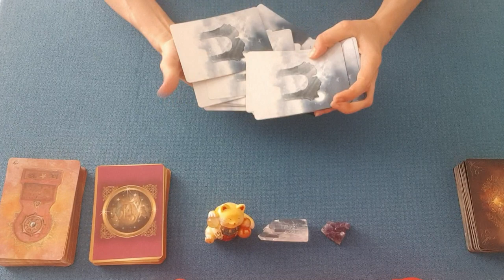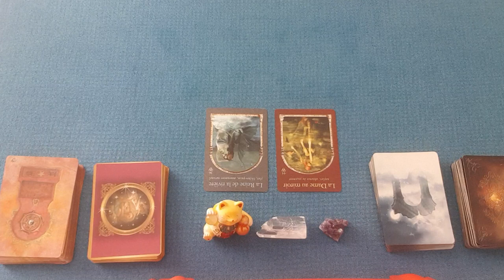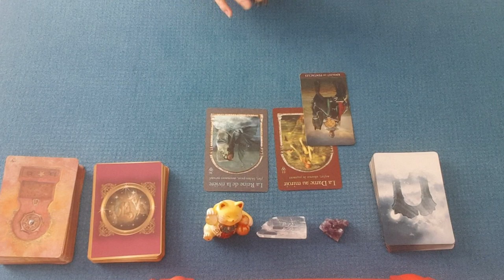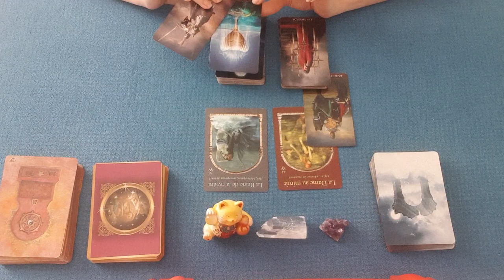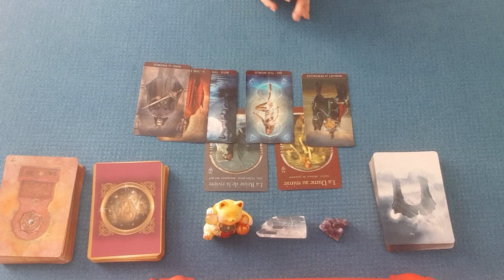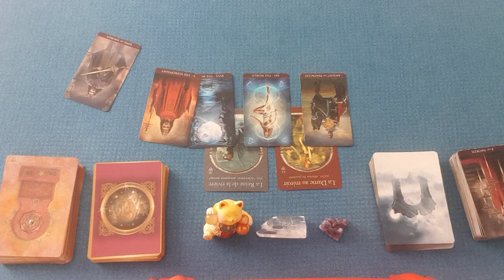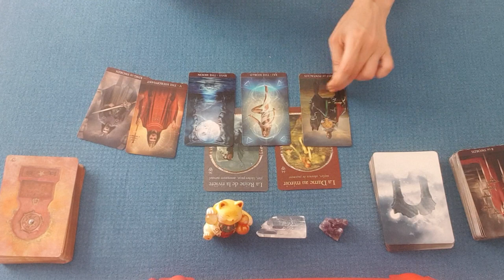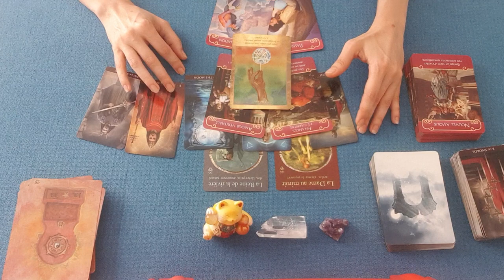Énergies du mercredi 28 août 2019 - Tirage général et sentimental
Guidance énergétique du mercredi 28 août 2019. Tirage général et sentimental des énergies. tarot & oracles.